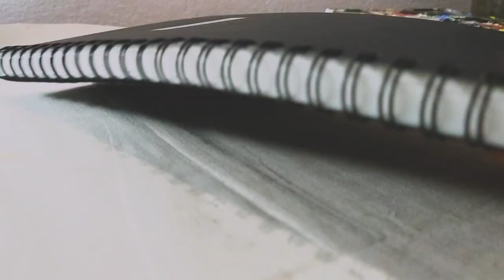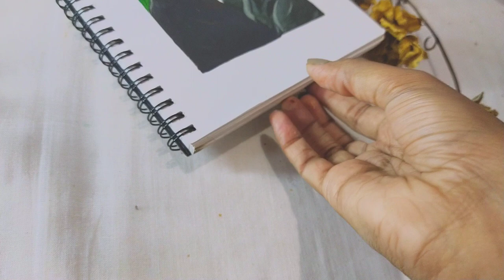🌻Painting Pride & Prejudice movie scene w/ acrelic |Art by Prakriti | Paint with me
Painting Pride & Prejudice movie scenes🌼
With acrelic scene

* Acrelic color

* Paint brushes

* Fine liner

* White gel liners